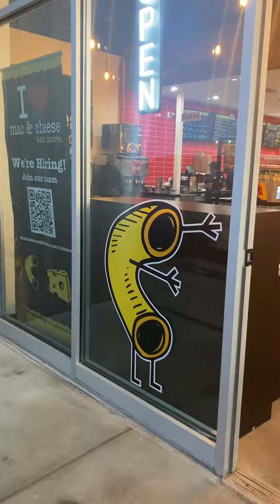I Heart Mac & Cheese has the best grilled cheese in Denver!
Now this is a great cheesepull! (Bacon Love Tomato Sandwich) It's always great to find these in the denverfoodscene. The lobster macncheese was to die for! Very cool decor and the skinny sweetandspicy bowl was pretty tasty for healthyfood!

8801 E Montview Blvd Unit 100, Denver, CO 80238